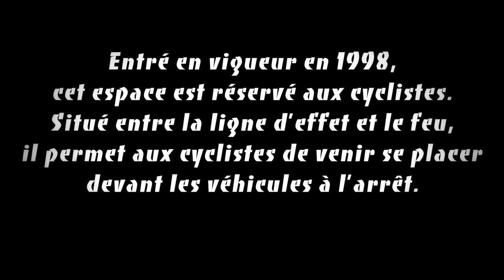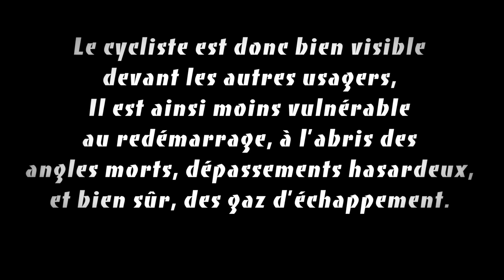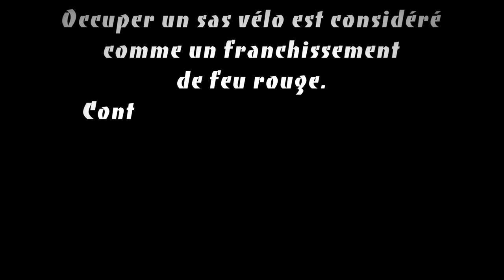TUTOMOBILISTE #1 - Le sas vélo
Le sas vélo, ou sas cyclable.
Ce grand méconnu de nos rues et boulevards urbains.

Salut à toi, automobiliste. Je viens à toi, avec ce Tutomobiliste, plein de tendresse pour t'apprendre à cohabiter sur la route avec les autres que toi, et parmi eux, les cyclistes. Réjouis-toi, ta vie va changer. Bisou.